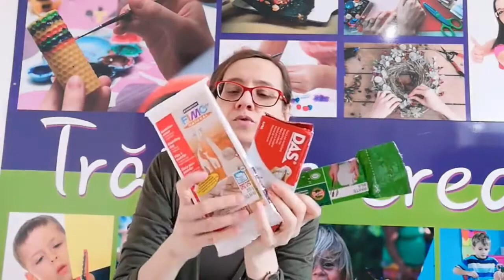Cum sa faci Martisoare din plante naturale uscate... si alte cateva idei